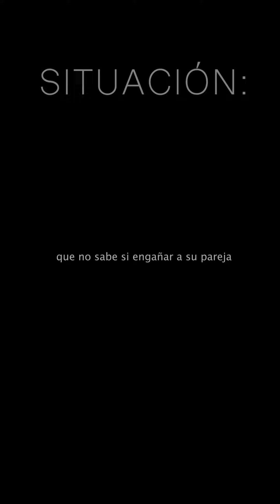Dinámica de Improvisación 2